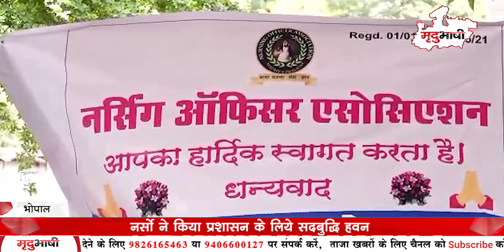Nursing Staff Protest | सरकार की सद्बुद्धि के लिए नर्सों ने किया यज्ञ | Bhopal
मध्य प्रदेश में नर्स की हड़ताल जारी है। नर्स एसोसिएशन अलग अलग तरीक़ों से विरोध प्रदर्शन दर्ज करवा रही है। आज जेपी अस्पताल में नर्सों ने सद्बुद्धि यज्ञ कर विरोध दर्ज कराया।